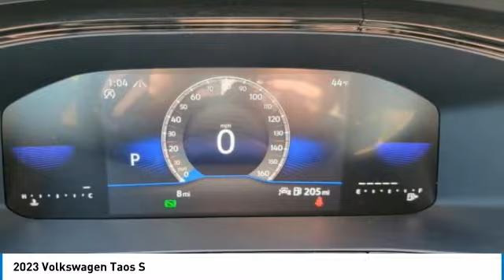2023 Volkswagen Taos I231958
2023 VOLKSWAGEN TAOS Columbus, OH
Stock# I231958

Byers Imports
401 North Hamilton Rd

This 2023 Volkswagen Taos S 4MOTION features a Pure White exterior with a Gray/black interior. Factory equipped with an impressive 4cyl, 1.5l, 158.0hp, and an 7-speed auto-shift manual w/od with all wheel drive.

*DESIRABLE FEATURES:* AWD, Rear Camera, Htd Seats, Android Auto, Apple CarPlay, Blind Spot Monitor, Bluetooth, Alloy Wheels. Your 2023 Volkswagen Taos S 4MOTION is one of 16 other models like this in stock Columbus, OH drivers will find available to test drive at our new vehicle showroom in Columbus, OH. This Volkswagen Taos is perfect for any ones car needs in our neighboring communities of Columbus, OH.

*TECHNOLOGY FEATURES:* This Volkswagen Taos for sale near Columbus, Ohio includes Infotainment System, Voice Command Features, WiFi Mobile Hotspot, Steering Wheel Audio Controls, Keyless Start, Keyless Entry, Onboard Hands-Free Communications System, Steering Wheel Controls, Steering Wheel Cruise Control, Auxiliary Audio Input, Electronic Messaging Assistance, Smart Device Integration, MP3 Compatible Radio, AM/FM Stereo, USB-C ports, Digital Clock.

Byers Volkswagen features a wide selection of new Volkswagen vehicles for sale near Columbus, Ohio. You can also visit us at, 401 N Hamilton Rd Columbus OH, 43213 to check it out in person!

*INTERIOR OPTIONS:* Cloth Seats, Driver Illuminated Vanity Mirror, Bucket Seats, Telescoping Wheel, Pass-Through Rear Seat, Adjustable Steering Wheel, Air Conditioning, Passenger Illuminated Visor Mirror, Rear Seat Center Armrest, Rear Window Defroster, Vanity Mirrors, Trip Odometer, Tilt Steering Wheel, Bench Seat, Center Arm Rest. Columbus, OH new Volkswagen dealers simply cannot compete with Byers Volkswagen attention to stocking Volkswagen cars, trucks & SUVs with the most popular interior options.

*EXTERIOR OPTIONS:* Tinted Glass, Privacy Glass, Rear Window Wiper, Auto Headlamp, Spoiler / Ground Effects

When choosing Volkswagen dealers Columbus, OH shoppers prefer the short drive to Columbus, Ohio where Byers Imports Volkswagen has a new Volkswagen Superstore and has the best customer service. We're glad you found this new Volkswagen Taos for sale at our Volkswagen dealership near you in Columbus, OH in Columbus, OH. Looking for Volkswagen financing? Our Byers Volkswagen finance specialist will find the best rates available for this new Volkswagen Taos for sale. Byers Volkswagen has new cars for sale and used cars for sale in Columbus just east of Columbus, Ohio.